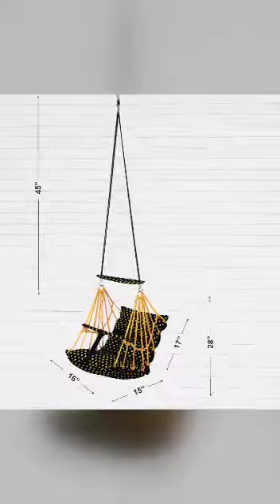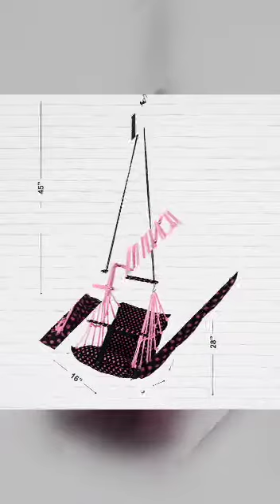BOFFLE Cotton Swing Chair for Kids Baby's Children Folding and Washable1-6 Years with Safety Belt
We are manufacture of all type of Baby swing, Cotton Baby swing, hammock swing and all Fancy Swing for baby and adult.